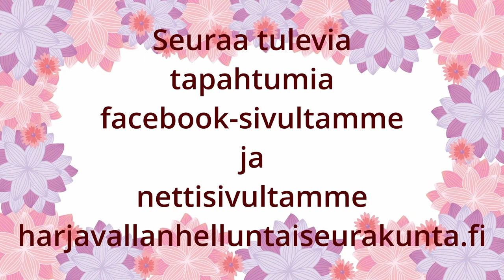Jumalanpalvelus 14.4.2024 Puhe: Vesa Leinonen. Unohdettu helvetti